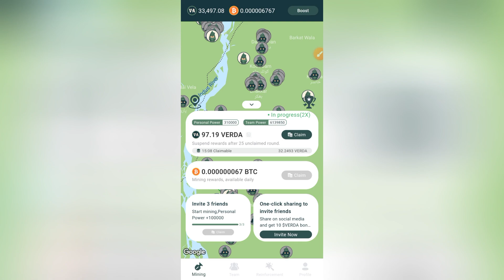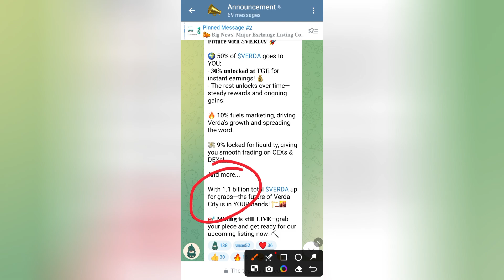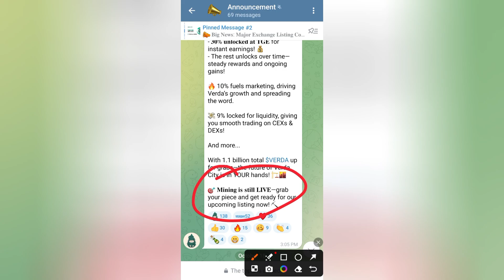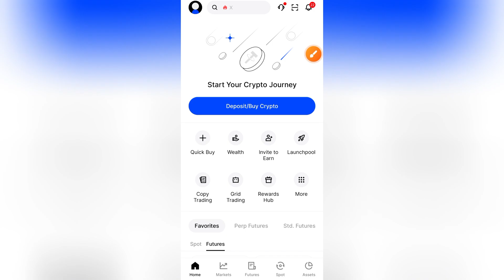How To Sell Verda Token On BingX Exchange || Verda City Token Withdraw Received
Assalam o Alaikum! This video will teach you about "How To Sell Verda Token On BingX Exchange || Verda City Token Withdraw Received" Watch this video completely, like, comment, share, and subscribe to our channel.